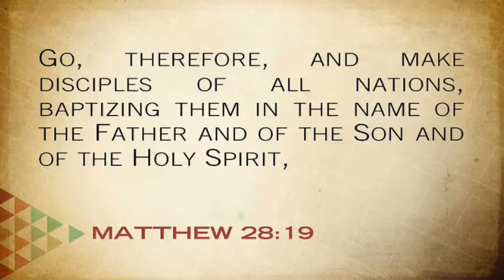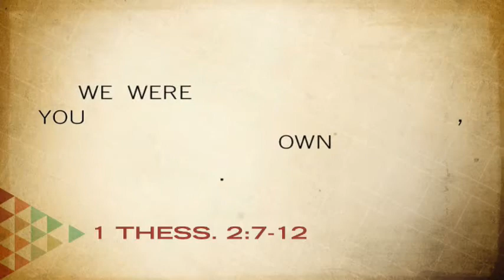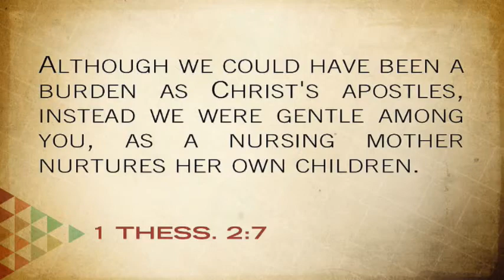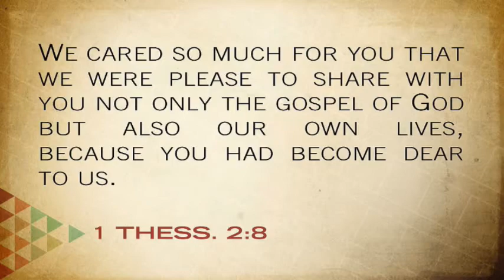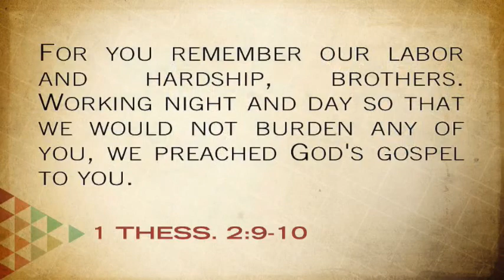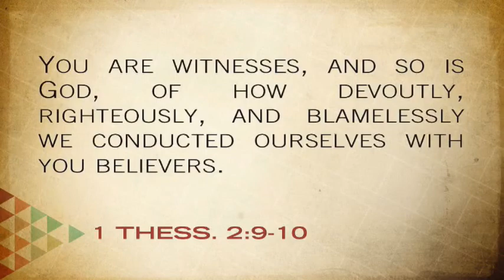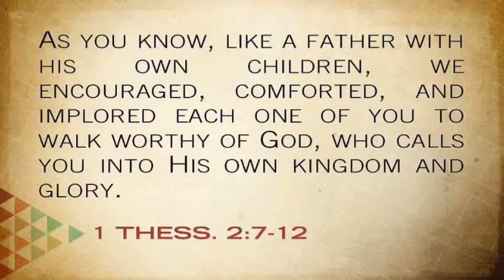Basic Discipleship: An Example of Discipleship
We hear a lot about discipleship, but how important is it?  How many of the early Christians were disciples?  And what does a disciple look like?  Listen as Pastor Trey explains the importance of discipling and how simple being a disciple or a discipler really are.